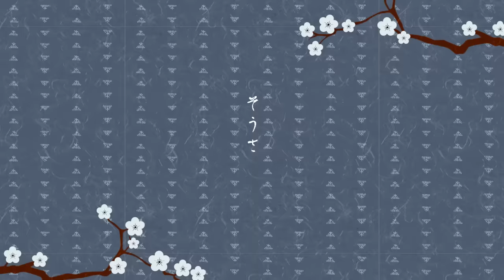神のまにまに - れるりりfeat.ミク&リン&GUMI / At God's Mercy - rerulili feat.Vocaloids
日本の神様の歌。
this is Japanese mythology song.

‹‹10th Anniversary Original & Best ALBUM「羞恥心に殺される」発売中！››
れるりりが10周年を記念したオリジナル＆ベストアルバム”10th Anniversary Original & Best ALBUM「羞恥心に殺される」”をリリース！
本楽曲もリアレンジされ、豪華アーティストの方々に歌唱いただきました！